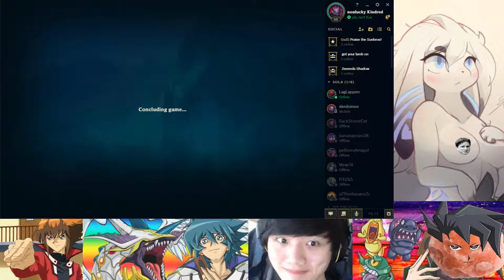League of Lego | Ich weiß nicht was passiert ist [EDIT.]